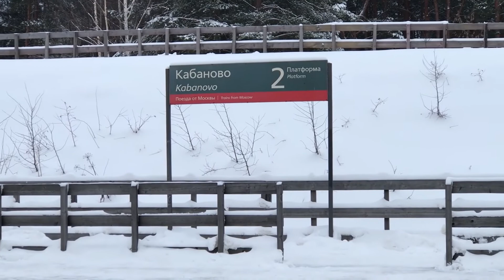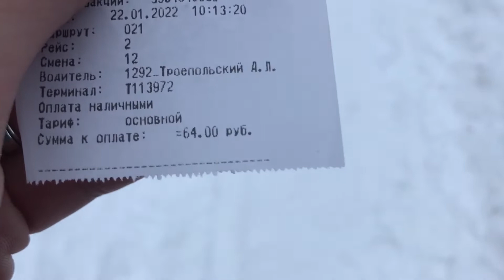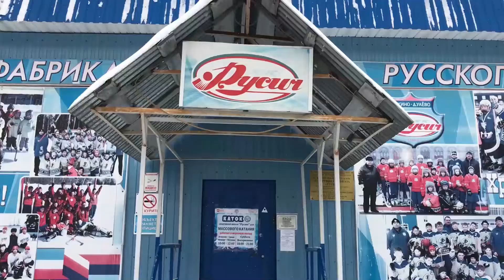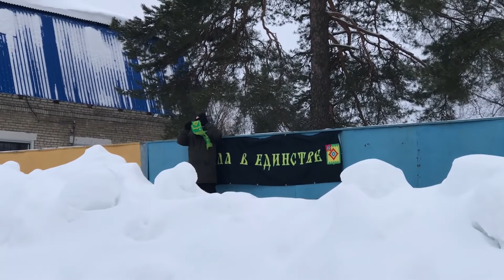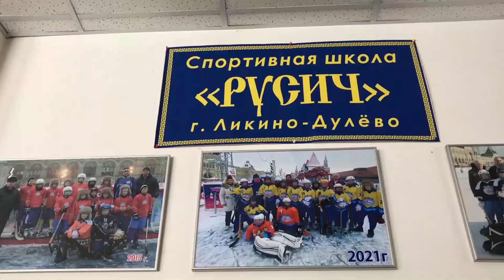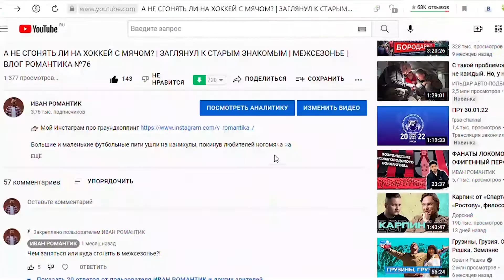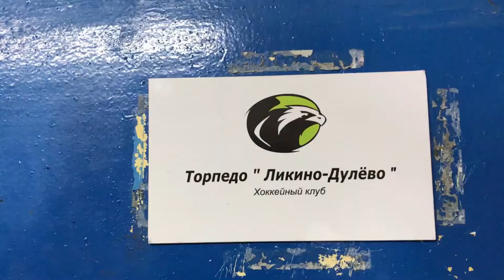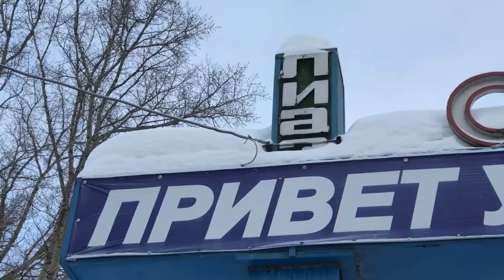Ликино-Дулёво. Зима 2022. Русский хоккей.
Суматоха вокруг принятия/непринятия FAN ID пока что плавно обходит стороной как низшие лиги, так и другие виды спорта. Пока футбол только-только выходит из зимнего отдыха во всю продолжаются баталии по хоккею с мячом, а это значит только одно - на трибунах не становится тише, фанаты гонят своих фаворитов вперед! Мы отправились на окраину Московской области в гости к "Русичу" из Ликино-Дулево и точно не прогадали!
- Традиционная атмосфера любительских соревнований;
- Атмосферный сектор поддержки;
- Жаркие баталии на морозе и не только в новом влоге Романтика!